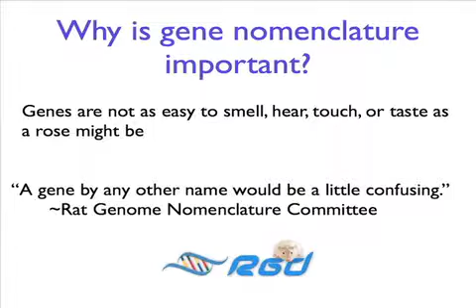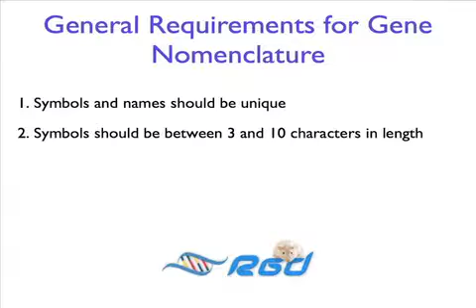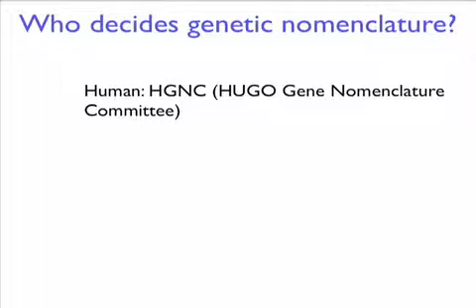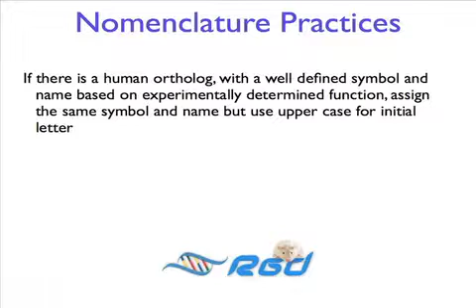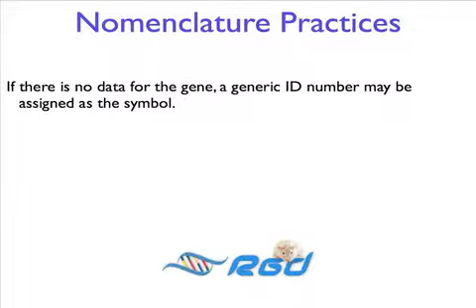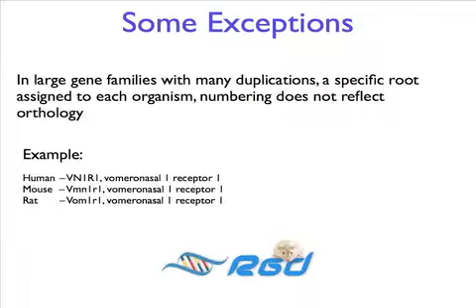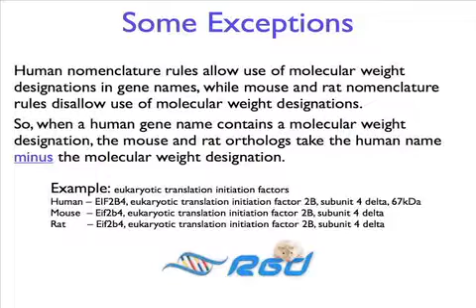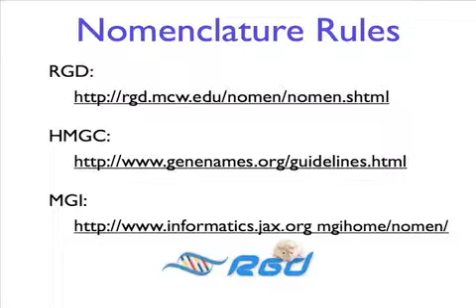An Introduction to Biomedical Nomenclature: Part II, Gene Nomenclature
This video focuses on rat gene nomenclature, noting how it is formed and where you can go to seek help when naming your genes. Biomedical nomenclature is a valuable and ever-expanding tool that researchers can use in order to more reliably retrieve data on any particular part of the genome through analysis tools, such as the ones available in RGD. Learn more about this vital mechanism.